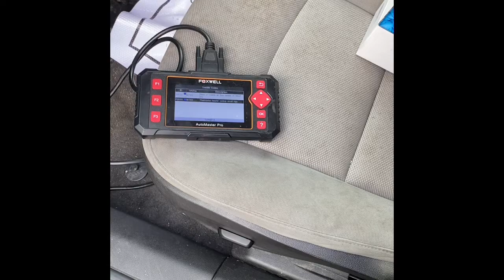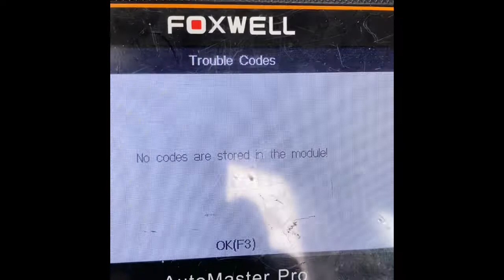Code P0599 solved